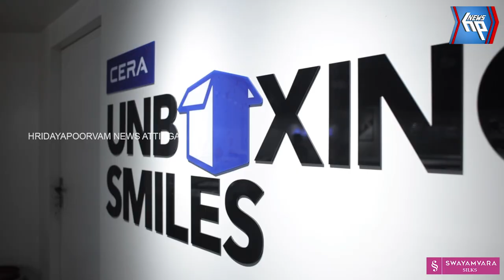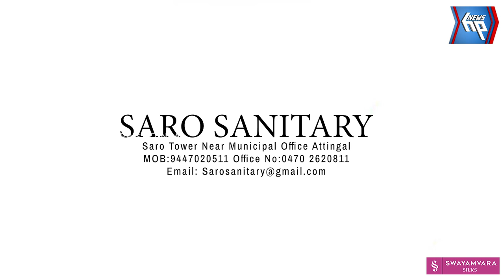നാവായിക്കുളം ശ്രീ ശങ്കര നാരായണ സ്വാമി ക്ഷേത്രത്തിലെ സ്വർണക്കൊടിമര നിർമ്മാണം: ധ്വജ തൈലാധി വാസ പൂജ